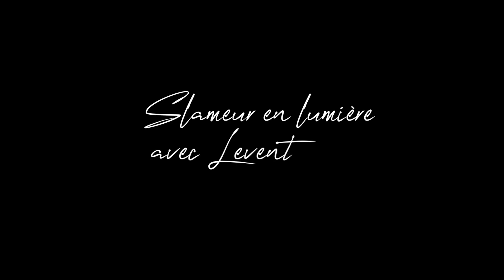Slameur en lumière : Levent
Dans cette vidéo le salon de la réflexion reçoit LEVENT, actuel champion de slam au plan national. Il confiait à notre micro qu'il fut un temps où il était un enfant ou un jeune assez difficile à vivre; d'où est venu le changement? Il nous en donne les détails dans cette interview. Bon visionnage !

    - Faire partie de nos invités
    - Produire et réaliser vos émissions :
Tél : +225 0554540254